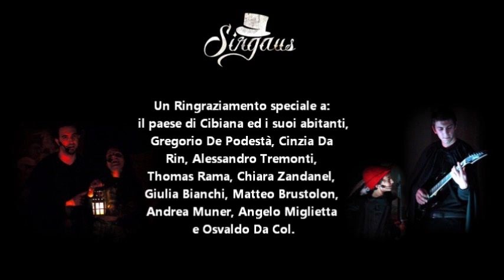SIRGAUS - La Bales de Canon: un viaggio tra Cibiana ed il Mediterraneo.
SIRGAUS - LA BALES DE CANON
Questo è il titolo della nuova opera rock scritta e prodotta da Mattia Gosetti.
La storia seguirà il viaggio di alcune palle di cannone, che partiranno da una Cibiana dal 1500 e attraverseranno il mar Mediterraneo, passando per scali storici come Tripoli e Cipro.

I SIRGAUS sono una band symphonic rock di Cibiana di Cadore che propone delle operette teatrali ispirate alle Dolomiti bellunesi e cadorine.

Il video e le musiche sono di Mattia Gosetti, le foto di Cibiana sono state scattate da Sonia Da Col.

SIRGAUS: Mattia Gosetti, Sonia Da Col, Silvano Toscani e Diego Gosetti.
Marcantonio Bragadin e interpretato dal bravissimo cantante bellunese Valeriano De Zordo.

Un ringraziamento speciale a: Lino Da Col, Gregorio De Podestà, Cinzia Da Rin, Alessandro Tremonti, Thomas Rama, Chiara Zandanel, Giulia Bianchi, Matteo Brustolon, Andrea Muner, Angelo Miglietta e Osvaldo Da Col.